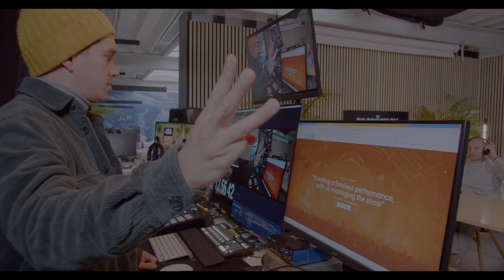The Production House Podcast - Edo van Duijn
Edo van Duijn is a true legend of the rave game.
Training as a journalist in London in his early 20's he became a fan of the new strange electronic sound called drum & bass.
A regular visitor to Goldies legendary night Metalheads at Blue Note in Hoxton inspired him to do his own parties.
Alongside his best mate they started Movement at Bar Rhumba, Shaftsbury avenue every Thursday night.
Discovering DJ Markie & Patiff along the way his south american roots led him to immigrate to Brazil & help establish Skol Beats and Tomorrowland in Brazil.
He returned to his birth place of Holland several years later, worked for a time as CEO at ID&T. He decided to take a small step back and now owns Fierman management and supports artists including Sunnery James & Ryan Marciano